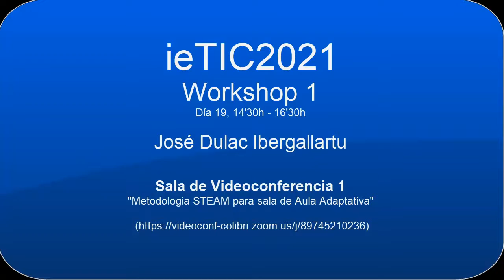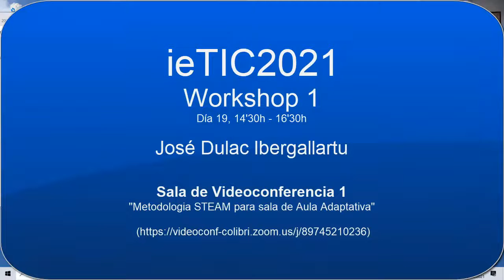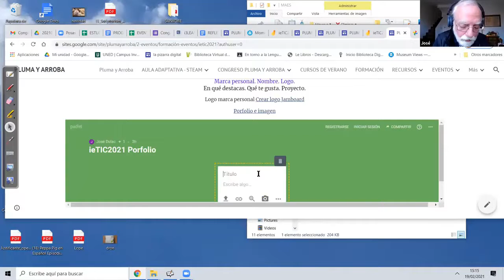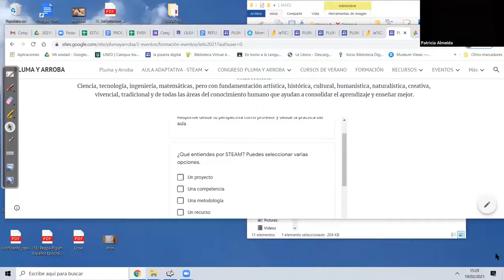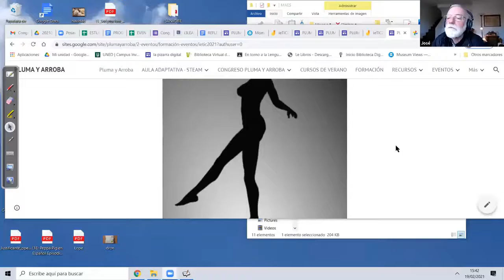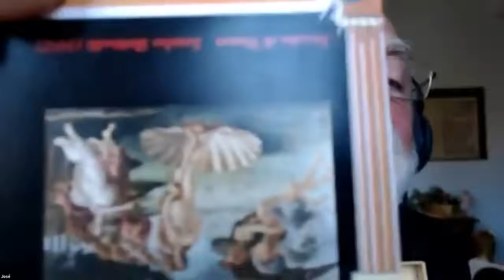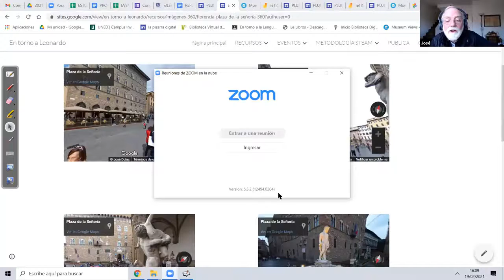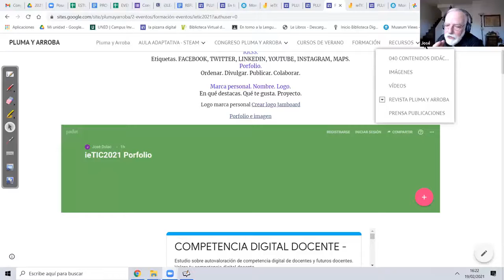20210219 ieTIC2019 WKSHP1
ieTIC2021. Vídeo del día 19, viernes. Worjshop 1. Por José Dulac

Presenta: Paco Tartera

14:30 | WORKSHOPS Y PROYECTOS
 (Sala1)
- José Dulac Ibergallartu (Dtor. proyecto PlumayArroba.com e investigación Aula Adaptativa. profesor Honorario de la Universidad Autónoma de Madrid).
- Sala de Videoconferencia 1: "Metodología STEAM hacia el Aula Adaptativa".